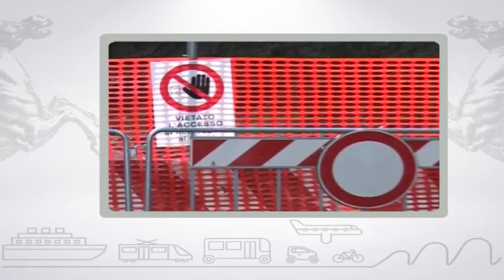Muoversi in Toscana, edizione delle 11.30 del 16 gennaio 2018